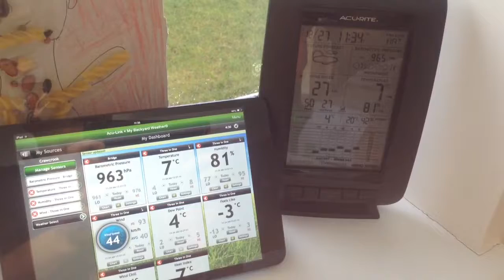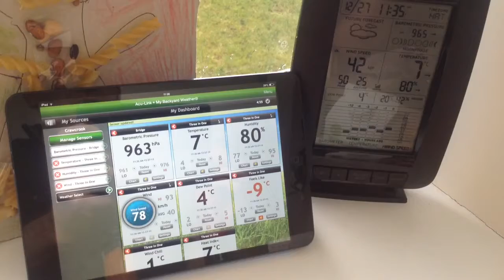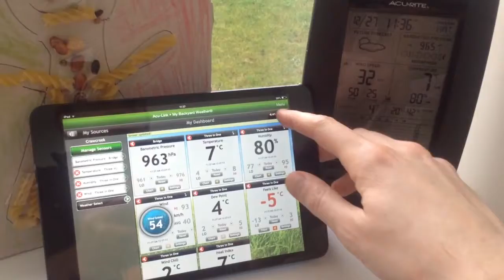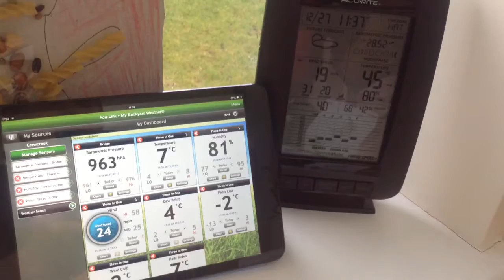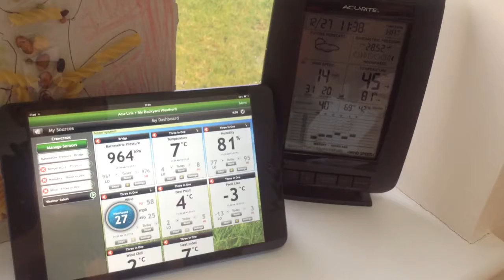What's the real wind speed ?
Is my Acu-Rite 00634 display or my Acu-Link 09150 Internet Bridge showing the correct speed ? They are both connected to the same 3-in-1 sensor ...